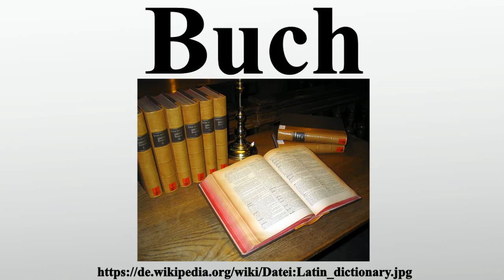Buch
Vielen Dank für Ihre Unterstützung:

Ein Buch ist nach traditionellem Verständnis eine Sammlung von bedruckten, beschriebenen, bemalten oder auch leeren Blättern aus Papier oder anderen geeigneten Materialien, die mit einer Bindung und meistens auch mit einem Bucheinband versehen ist.Laut Unesco-Definition sind Bücher nichtperiodische Publikationen mit einem Umfang von 49 Seiten oder mehr.Zudem werden einzelne Werke oder große Text­abschnitte, die in sich abgeschlossen sind, als Buch bezeichnet, insbesondere wenn sie Teil eines Bandes sind.Das ist vor allem bei antiken Werken, die aus zusammengehörigen Büchersammlungen bestehen, der Fall – Beispiele hierfür sind die Bibel und andere normative religiöse Heilige Schriften, die Aeneis sowie diverse antike und mittelalterliche Geschichtswerke.

Bild-Copyright-Informationen
Urheber Info: Dr. Marcus Gossler